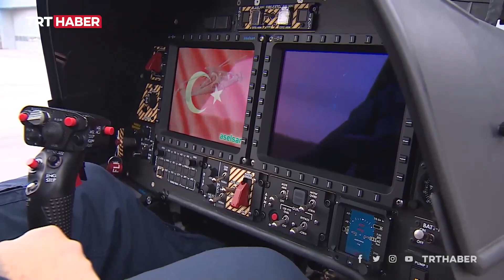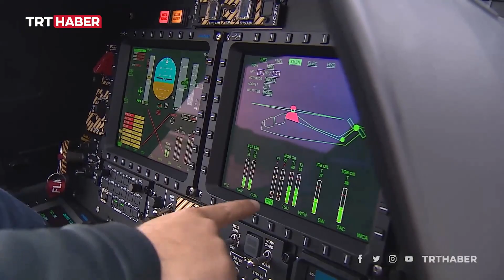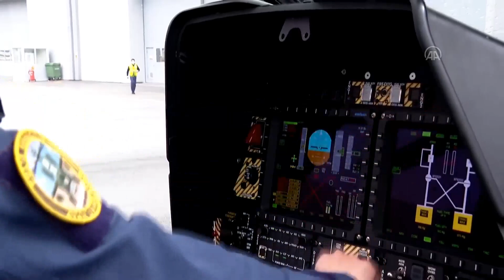İlk Kadın Atak Helikopter Pilotu [Turkey's First Female Attack Helicopter Pilot]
Türkiye'nin ilk kadın taarruz helikopter pilotu Özge Karabulut
• Polis Komiser Yardımcısı Özge Karabulut, Türkiye'nin ilk kadın taarruz helikopteri pilotu oldu.
• 28 yaşındaki Karabulut, 9 haftalık eğitimleri başarıyla tamamlayarak Atak helikopterinin kokpitine oturdu.
Türk Polis Teşkilatı, Atak helikopterini envanterine dahil ederek terör ve suçla mücadelede önemli bir aşamaya ulaştı. İlk kadın taarruz helikopter pilotu Özge Karabulut, tarihe geçti. Pilot Komiser Yardımcısı Özge Karabulut, "Türkiye'nin ilk kadın taarruz helikopter pilotu olmaktan, bu görevi ifa etmekten gurur duymaktayım" dedi.
Hava araçlarıyla 40 yıldır vatan semalarında huzur ve güvenliği sağlayan Emniyet Genel Müdürlüğü Havacılık Daire Başkanlığı, 25 Şubat'ta envanterine dahil ettiği ilk Atak helikopteriyle görev konseptinde de değişikliğe gitti. Polis havacılık ekipleri, dünyada hiçbir polis teşkilatında bulunmayan taarruz sınıfı helikopteriyle teröristlerle sıcak çatışmalarda helikopterle doğrudan saldırı gücüne sahip oldu. Aynı zamanda Emniyet Havacılık Daire Başkanlığında Atak helikopterini kullanan personel konusunda da ilk yaşandı.
ÖZGE KARABULUT KİMDİR, KAÇ YAŞINDA?
Başkanlık bünyesinde görev yapan 28 yaşındaki Pilot Komiser Yardımcısı Özge Karabulut, 9 haftalık eğitimleri başarıyla tamamlayarak Atak helikopterinin kokpitine oturmayı hak etti. Karabulut, bu başarısıyla Türkiye'nin ilk kadın taarruz helikopter pilotu olarak tarihe geçti.
Pilot Komiser Yardımcısı Özge Karabulut, AA muhabirine, mesleğe komiser yardımcısı olarak başladığını, daha sonra Havacılık Daire Başkanlığının pilotaj sınavında başarı göstererek eğitimlere katılmaya hak kazandığını söyledi. Pilotaj eğitiminin ardından Bell 429 ve Atak helikopterlerinin intibak eğitimlerini de başarıyla tamamladığını belirten Karabulut, son 2 yılı pilot olmak üzere 4 yıldır Emniyet Teşkilatında görev yaptığını söyledi.
ATAK HELİKOPTERİ NEDİR, ÖZELLİKLERİ NELER?
T129 ATAK, ATAK programı çerçevesinde Türk Silahlı Kuvvetleri için Türkiye'nin coğrafi ve iklim koşullarına göre tasarlanan, TUSAŞ ve AgustaWestland ortak üretimi taarruz ve taktik keşif helikopteri. T-129, AgustaWestland üretimi Agusta A129 Mangusta helikopterinin gövdesinin çeşitli aksamlarının değiştirilmesi ve özgün silah ve yazılım sistemlerinin entegre edilmesiyle meydana geldi.
129 ATAK Helikopteri yakın hava desteği görevleri ve çok amaçlı görevler için iki tip olarak tasarlanmıştır: Yakın hava desteği görevleri için dizayn edilen T129 A, 76 adete kadar 70 mm güdümsüz roket ve 500 adet mühimmat kapasiteli 20 mm top ile donatılmıştır. T129 B helikopterine ise çok amaçlı görevlere uygun olarak en modern elektronik harp gereçleri entegre edilmiş ve aynı anda 8 adet güdümlü anti-tank füzesi UMTAS, 12 adet güdümlü CİRİT, 2 adet STINGER ve 500 adet top mermisi ile görev yapabilmektedir.